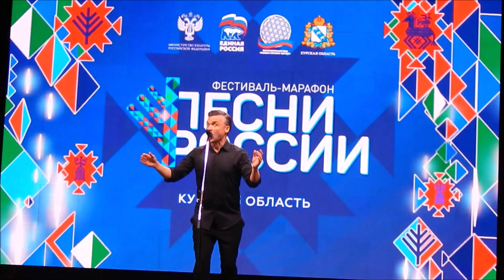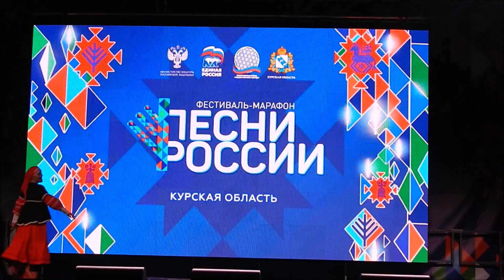Надежда Бабкина и Песни России в Горшечном